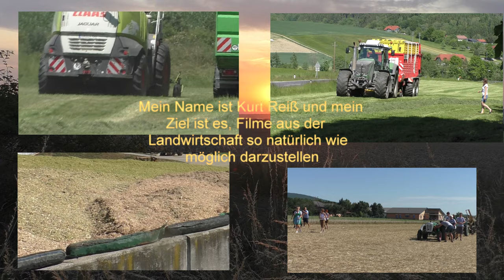Gärreste ausbringen mit Case IH Puma 23 0 und 18 000 Liter Fass von der Biogas Anlage Bad Blumau Han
Gärreste ausbringen mit Case IH Puma 23 0 und 18.000 Liter Fass von der Biogas Anlage Bad Blumau Hannes Hauptmann